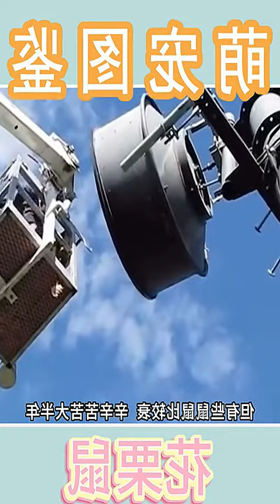Adorable Chipmunks: The Cutest Squirrels Ever! Chipmunks Squirrels...